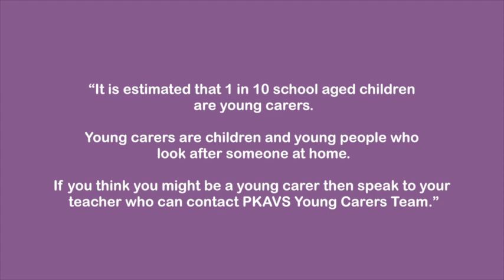Young Carers - Our Stories 1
Young people in Perth and Kinross share their experiences of being a young carer.